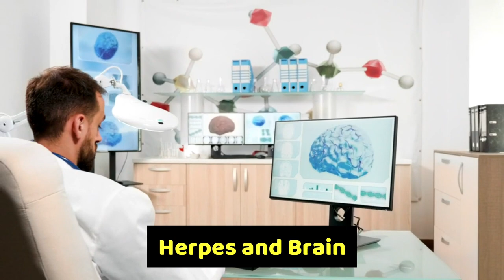Understanding Herpes and Brain & Herpes Cure News 2024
In this video, we're diving deep into the connection between herpes simplex virus (HSV) infection and its impact on the brain. Whether you're curious about how herpes affects neurological health or seeking information on herpes encephalitis, you've come to the right place.

Herpes simplex virus infection can lead to serious neurological complications, particularly in cases of neonatal herpes and herpes encephalitis. Neonatal herpes can affect newborns, leading to inflammation of the brain and potentially life-threatening consequences. Meanwhile, herpes encephalitis can occur in adults, resulting in symptoms like fever, headache, altered mental status, seizures, and focal neurological deficits.

Understanding the risks associated with herpes and its impact on the brain is crucial for early detection and treatment. That's why we're discussing everything you need to know about herpes-related neurological complications in this video.

And if you're eager to stay updated on the latest advancements, we'll also touch on the latest "herpes cure news 2024," shedding light on any breakthroughs or developments in herpes treatment that have emerged this year.

If you or someone you know is concerned about herpes infection and its effects on neurological health, watch this video to learn more.